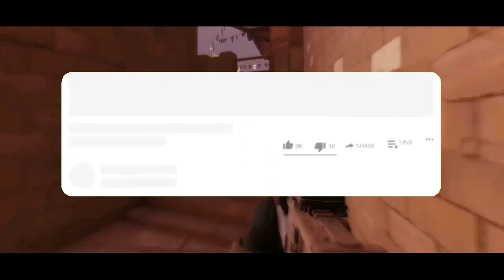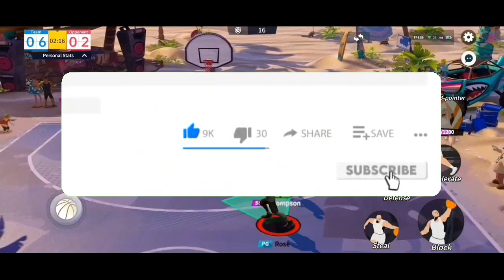Best 5 New Mobile Multiplayer Games for Android & iOS 2022 | Sinhala 🇱🇰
So, Today in this video I'm going to talk about the 5 best brand new mobile multiplayer games for android and ios in this december 2022. This games are very good graphics and very good sound quality.

Ok, Let get start enjoying the video...

Game list

0:00 - Welcome!
0:06 - Insurgency (Pc & Console)
0:46 - Hoop Heroes
1:44 - T3 Arena
2:26 - Rogue Company Elite
3:20 - King Of Fighters
4:18 - COD Warzone Mobile
5:22 - Thanks For Watching...